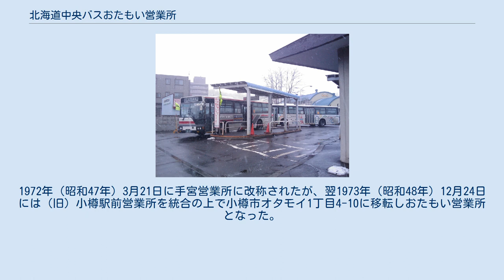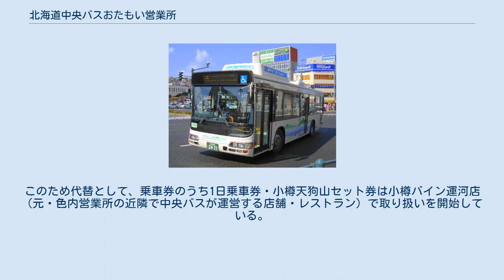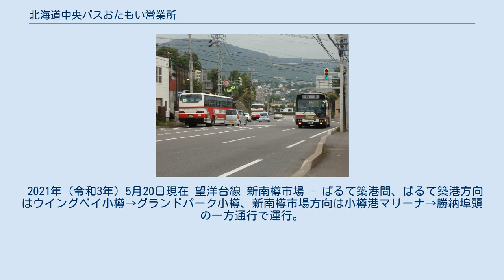北海道中央バスおたもい営業所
小樽市潮見台付近の様子 北海道中央バスおたもい営業所（ほっかいどうちゅうおうバスおたもいえいぎょうしょ）は、北海道中央バス（中央バス）が北海道小樽市オタモイ1丁目4-10に設置する、バス事業部（旧・小樽事業部）に属する営業所である。
 1965年（昭和40年）12月10日に手宮ターミナル営業所として小樽市手宮2丁目1-1に開設。
1972年（昭和47年）3月21日に手宮営業所に改称されたが、翌1973年（昭和48年）12月24日には（旧）小樽駅前営業所を統合の上で小樽市オタモイ1丁目4-10に移転しおたもい営業所となった。
1983年（昭和58年）4月21日に小樽市色内1丁目1-12へ移転し色内営業所となり、小樽運河ターミナルと子会社の中央ビルメンテナンス小樽支店を併設した。
 2020年12月1日より、色内営業所での業務をおたもい車庫に移転し、おたもい営業所に改称した。
このため代替として、乗車券のうち1日乗車券・小樽天狗山セット券は小樽バイン運河店（元・色内営業所の近隣で中央バスが運営する店舗・レストラン）で取り扱いを開始している。
また同日のダイヤ改正をもって、色内営業所に併設される小樽運河ターミナルへ乗り入れるバスが消滅しており、バスは近隣の停留所である「本局前」もしくは「小樽芸術村」を利用するよう案内されている。
 小樽市内線を中心に担当。
下記の他、他営業所が主担当の路線を運行する場合や、下記路線を他営業所が運行する場合がある。
 2021年（令和3年）5月20日現在 望洋台線 新南樽市場 - ぱるて築港間、ぱるて築港方向はウイングベイ小樽→グランドパーク小樽、新南樽市場方向は小樽港マリーナ→勝納埠頭の一方通行で運行。
夜間を除く平日は済生会小樽病院を経由する（33と36の往路は済生会小樽病院行）。
 ろまんコース